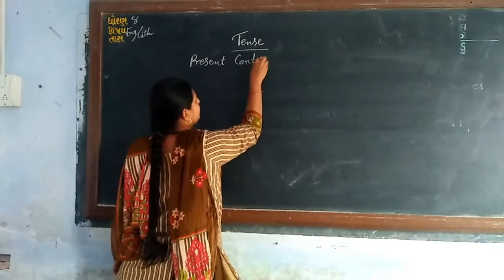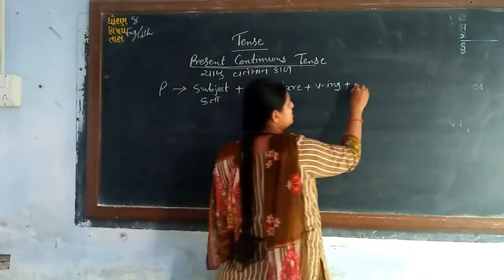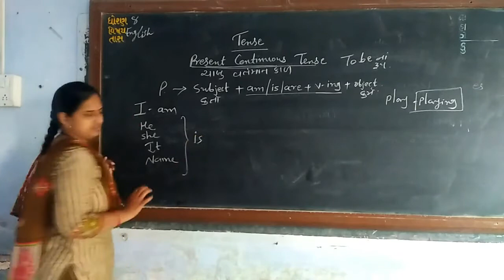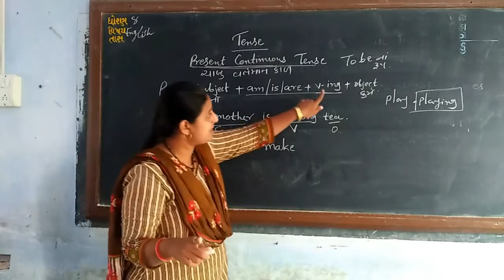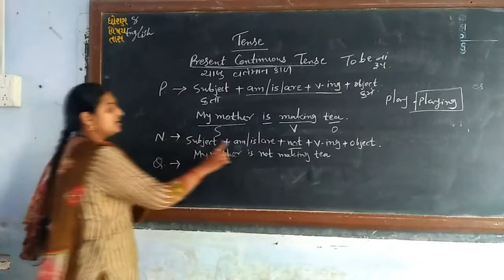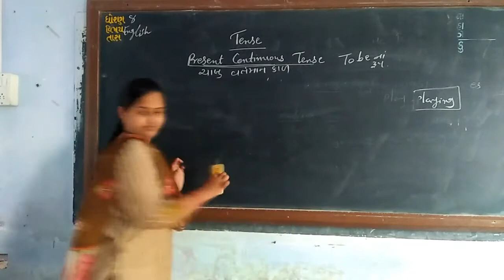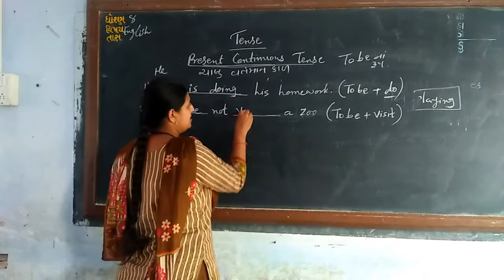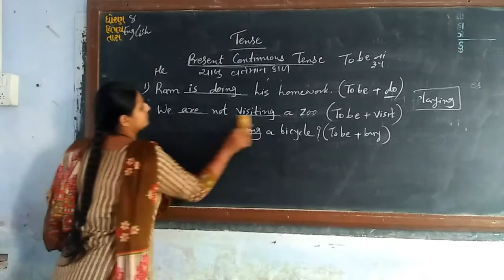ધોરણ ૮ વિષય અંગ્રેજી Grammer Present Coutinuous Tense